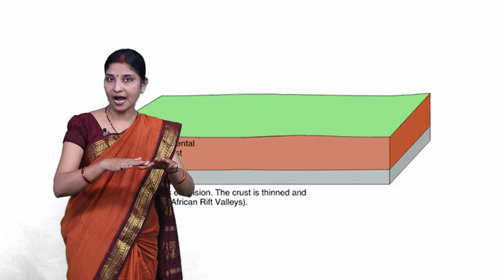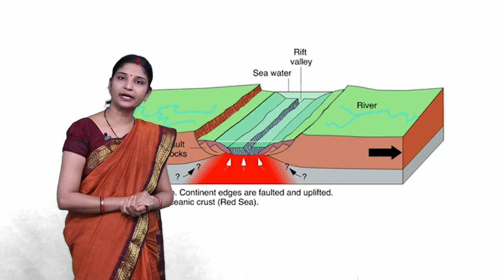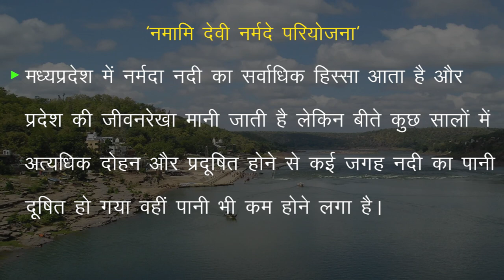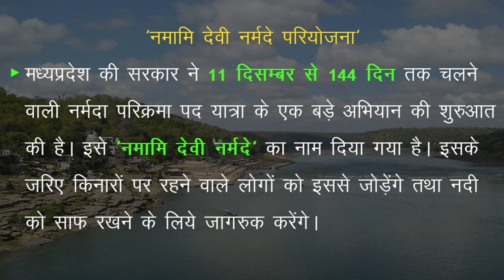CLASS 9th | SOCIAL SCIENCE | CHAPTER RIVERS AND RUNOFF SYSTEM OF INDIA | NEW